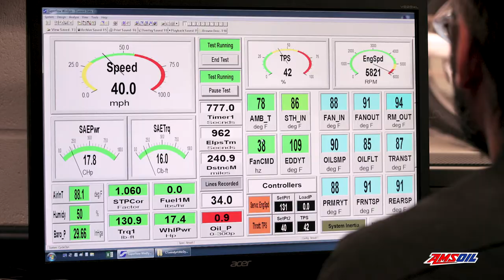AMSOIL Chain Lube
What makes a good Chain Lube? (Suitable for all types of motorbikes and bicycles)
• Sticks to chains and roller with MINIMUM fling (Clean application!)
• Deflects dirt, dust, sand and grit
• Water resistance that helps prevent corrosion, rust and premature chain wear
• Helps to prolong life span of sprockets ( Long term savings!)
AMSOIL Chain lube goes over and beyond these advantages so check us out today!